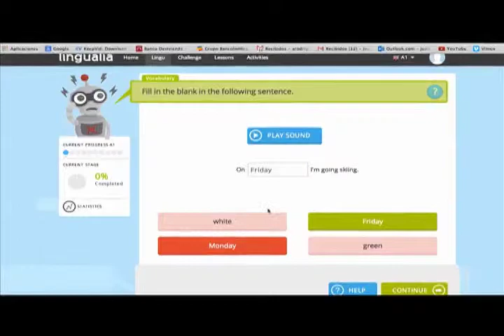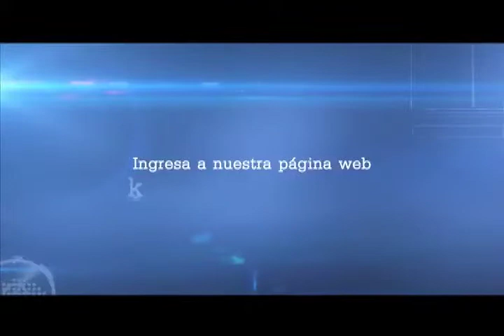AldeaTIC Lingualia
Lingualia es la red social para aprender idiomas online más rápido y en menos tiempo